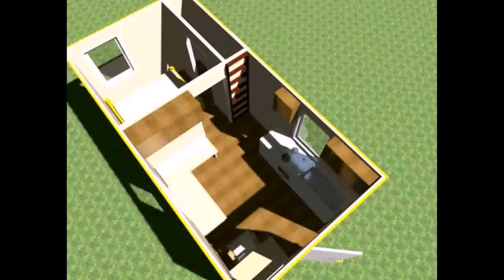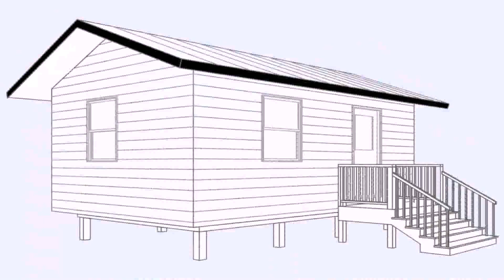Small House Plans 20 X 24 - DaddyGif.com (see description)